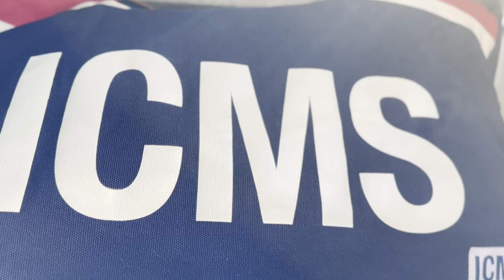Introducing Castle Apparel x ICMS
A short film, curated by creative directors Toniel Leung & Sam Hardiman.

Inspired by Oxford street culture and Australian Beach lifestyle, the Castle Apparel collection is suitable from the golden coastal shores to the boardroom with harbour views.

With a collection of pieces beyond the traditions of collegiate apparel, Castle Apparel is for the waymakers, the mobilizers and those taking chances and toasting to life.

Featuring staple attire & accessories, shop every student & businessperson's capsule wardrobe collection now.